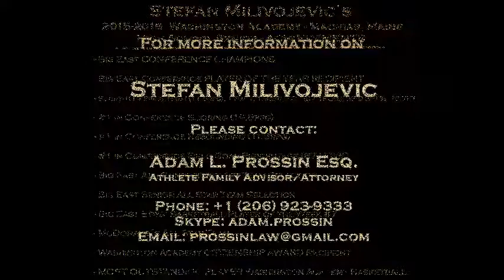Stefan Milivojevic 2016-2017 Game Video - November 12, 2016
STEFAN MILIVOJEVIC is a basketball player from Serbia. In 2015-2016 Stefan came to the US to attend Washington Academy, located in Machias, Maine, for his senior year of high school. He became a highly decorated student athlete and student citizen.

While Stefan led his high school basketball team, Washington Academy, to a Big East Conference Championship he was also recognized with numerous individual accolades during his senior season while accumulating the following stats: Score-1(19.8ppg), Reb-1(11.5rpg), 1.8apg, 1.9spg, 67.1FG%, 33.9 3PT%, 76.7FT%.

Stefan's awards and recognitions included:  BIG EAST CONFERENCE CHAMPION, BIG EAST CONFERENCE PLAYER OF THE YEAR, Big East All Conference 1st Team, Big East Conference Senior All Star Team, Big East Boys’ Basketball Player of the Week #7, McDonald´s All Star Team, Washington Academy Basketball's 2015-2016 MOST OUTSTANDING PLAYER , Ranked #1 in Conference Scoring (19.8ppg), Ranked #1 in Conference Rebounding (11.5rpg), Ranked #1 in Conference Field Goal Percentage (67.1FG%), Washington Academy CITIZENSHIP AWARD Recipient.

Stefan also had an excellent year scholastically while earning a high GPA as well as an excellent score on the SAT.

This game video is form the 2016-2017 season. Stefan was playing for his hometown team, KK SOKOBANJA in the SERBIA-1MRL Developmental league.

In this game, Stefan's team, KK SOKOBANJA (White) defeated KK Prokuplje (Red) by a score of 96-81. Stefan Milivojevic is wearing the WHITE #7 jersey with the long white leggings. Stefan scored 15 points, 8 rebounds (including 7 offensive), 3 assists, 1 steal while shooting 6/7 on 2-pt shots and 1/3 from behind the 3-point line.